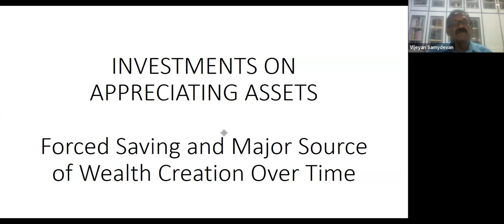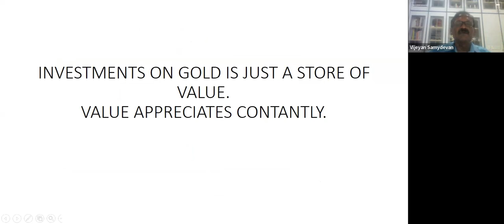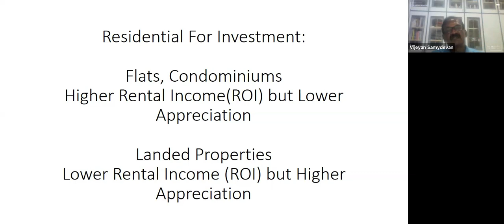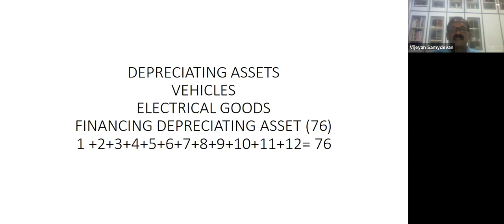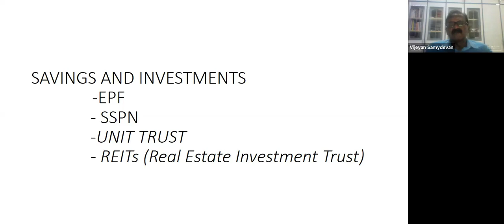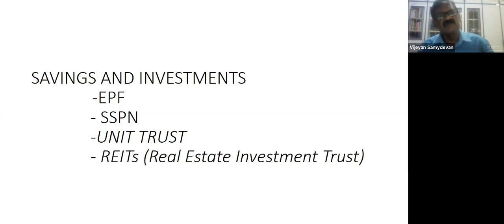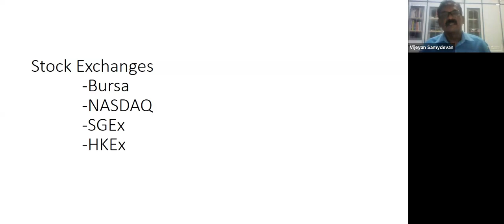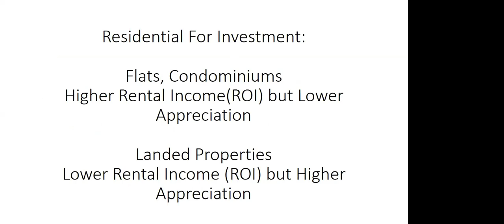Professional Talk: Financial Literacy Vol1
Featured by Dr. Vijeyan Samydevan, whether you're a student, a young professional, or a seasoned individual looking to improve your financial well-being, this talk will provide you with valuable insights and practical tips. Don't miss this opportunity to take control of your financial future!